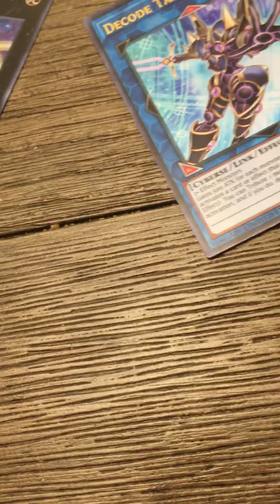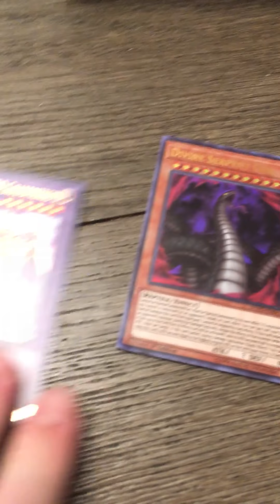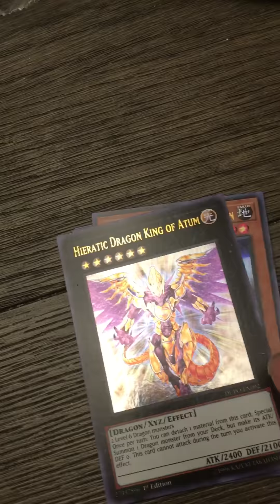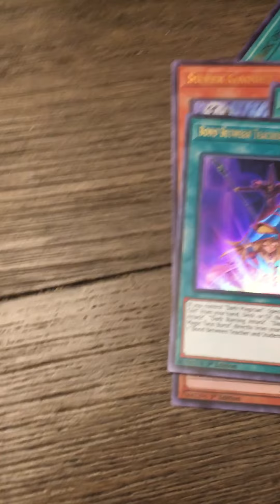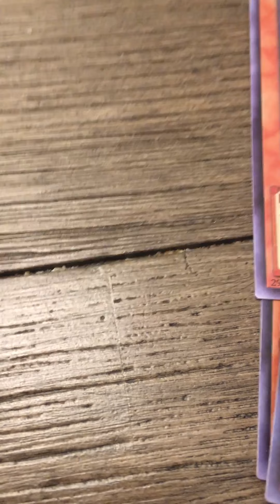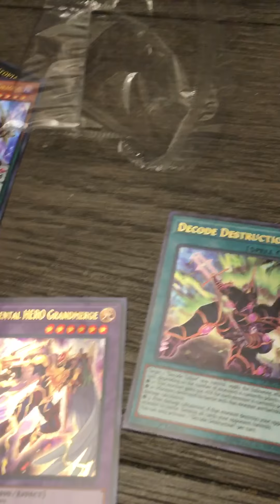Dr. Mew Unboxing: Duel Power